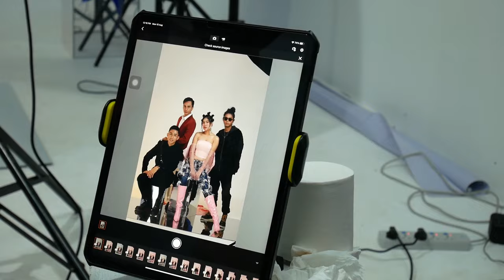[Vlog] Me being as a special guest judge of “Dance Of The Year” ❤️🔥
This is my experience as a special guest judge of “Dance Of The Year” dance competition ❤️🔥
(Feat. @NayHtutOfficial)

You can watch DOTY episode of mine on @RAHTAEntertainment youtube channel.

Vlog Directed & Edited by - HSH
My MUA - @omegameemee9964
My Outfit- SANDAR BY SANDAR

I hope you guys enjoy watching and have a wonderful day.

Thank you all WIPs
and LOVE y'all❤️

DOTY ရောက် ကပြားလေးတစ်ယောက် 😁

Dance of the year အကပြိုင်ပွဲမှာ special judge အဖြစ်ပါဝင်ခဲ့တဲ့ အတွေ့အကြုံလေးကို Vlog အဖြစ်ရိုက်ကူးထားပါတယ်ဗျ။

ကျွန်တော် judge လုပ်ထားတဲ့ Episode တွေကို ဒီ Link ကနေဝင်ကြည့်လို့ရပါတယ်

My MUA - Omega Mee Mee

P.S

It is really great to meet you again my bestie @NayHtutOfficial

You did a great job at DOTY
I’m so proud of you brother ❤️🥰